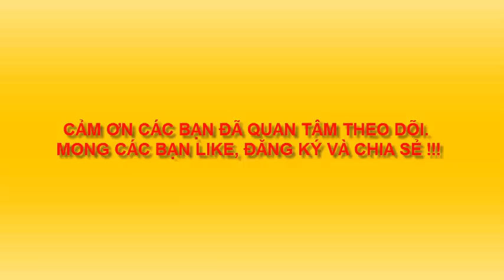VẼ CÂY TRÚC 4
Vẽ thủy mặc